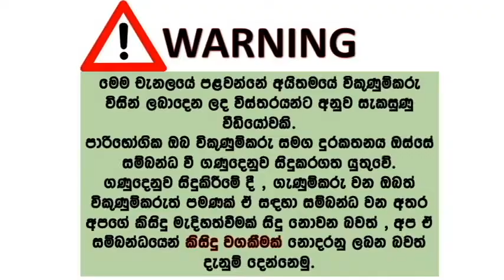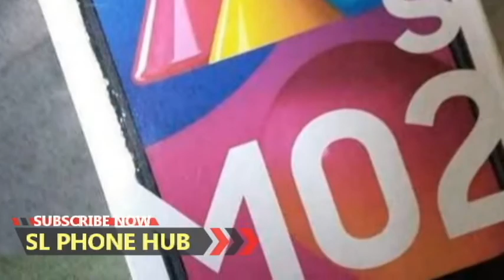phone sale srilanka | used phone sale srilanka | ikman phone sale